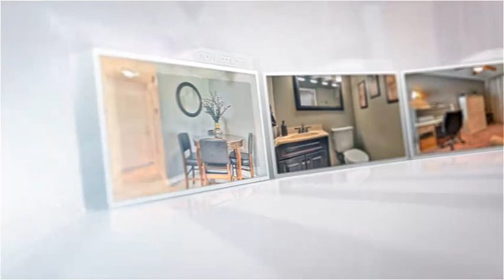Yorba Linda Homes - Beautiful Townhome - Sherwood Village - Placentia/Yorba Linda border